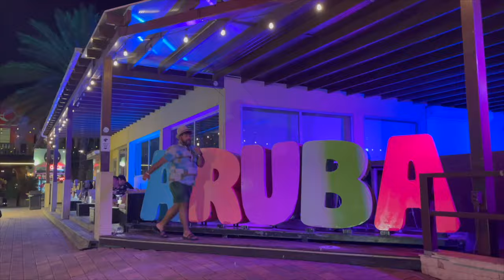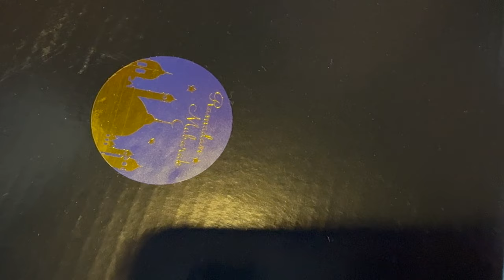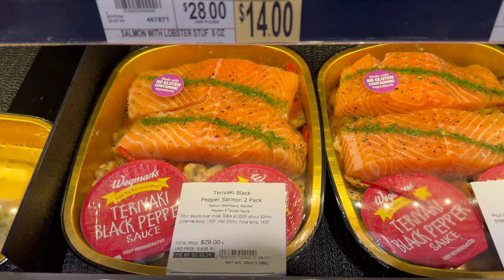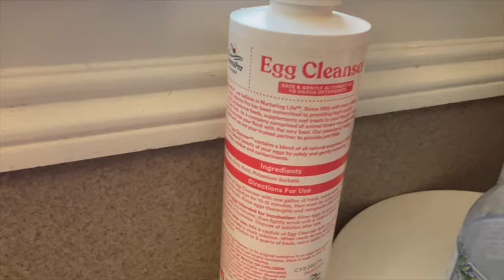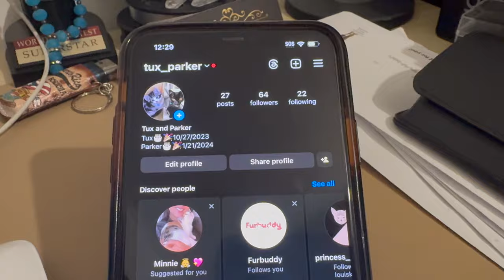Epic Road Iftar: How We Broke Fast in Traffic 🚗🌙 | Ramadan Vlog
Welcome back to another episode of Keeping up with Atul! 🚗🌙 Thank you for coming to hang with us on this epic journey. In this week's episode, we're breaking our fast in the most unconventional way - an epic road Iftar in traffic during the holy month of Ramadan. From grabbing delicious eats to sharing the beauty of Ithaca, this weekend adventure is nothing short of extraordinary.

I hope you will enjoy watching us navigate through the challenges and joys of fasting while on the move. From preparing our Ramadan boxes filled with treats to savoring chicken wings and tender moments with friends in Ithaca, every minute of this vlog is packed with excitement and heartwarming experiences.

And if you’re a fan of Tux and Parker, don’t forget to check out their Instagram page for adorable daily posts.

See you very soon with another new video. Keep shining, keep smiling, and let’s make every moment count! ✨

CHAPTERS:
0:00 - Intro
1:34 - Ramadan Charity Boxes
3:19 - Road Trip to Ithaca
9:19 - Morning in Ithaca
23:10 - Leaving Mamun's House
26:50 - Last Words